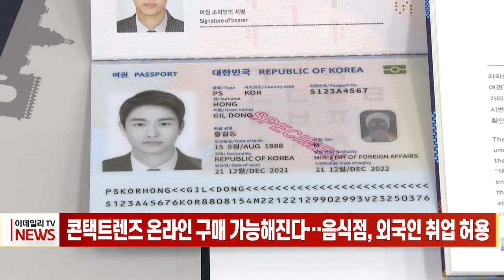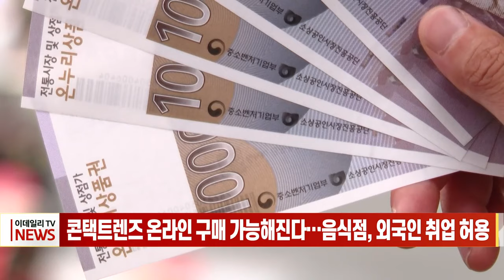콘택트렌즈 온라인 구매 가능해진다... 음식점, 외국인 취업 허용 (20231122)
콘택트렌즈 온라인 구매 가능해진다... 음식점, 외국인 취업 허용